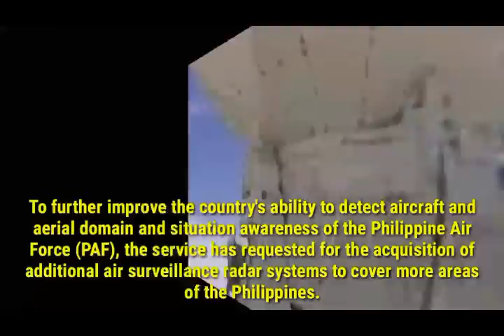Defence Military Budget for 2021 sa Pilipinas at ang Bagong mga Armas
Defence Military Budget for 2021 sa Pilipinas at ang Bagong  mga Armas, mas malaki ang military defence budget sa 2021 ito mas mataas ng 11%  compara sa mgayong 2020  budget ito ay para matugunan ang mga banta at pag pangaataki ng mga terrorista lalo na sa mindanao ,ang pag increase ng budget ay maka tulong din sa naval forces para sa modernization program para sa mga bagong armas at kagamitan para sa mga disputed territories.